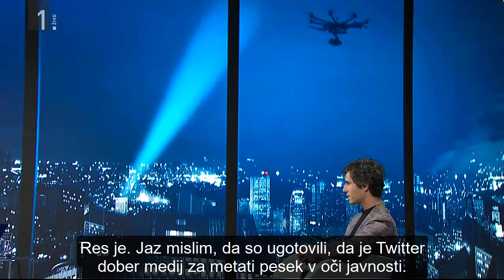Luka Mesec: S tweeti Janeza Janše se ukvarjamo vsi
S tweeti Janeza Janše se ukvarjamo vsi - opozicija, mediji, tviteraši, komentatorji. Skratka, zaseda nam ves javni prostor. Medtem pa je umanjkal pogovor o tem, kam bo šlo 5 milijard evrov evropske pomoči, ali pa, zakaj se je našlo 780 milijonov za oklepnike, ne pa za infekcijsko kliniko ali domove za starejše.

Luka Mesec včeraj na Studio City.